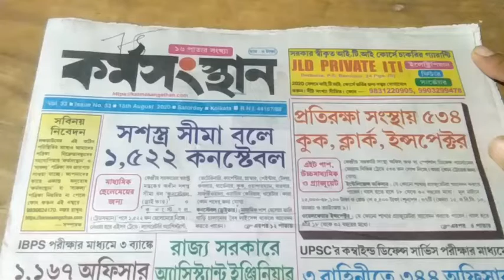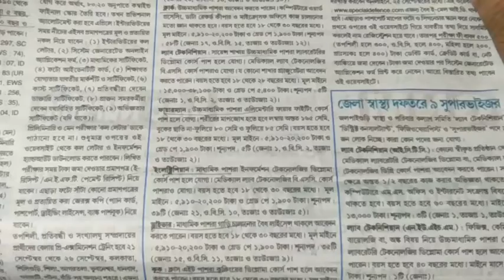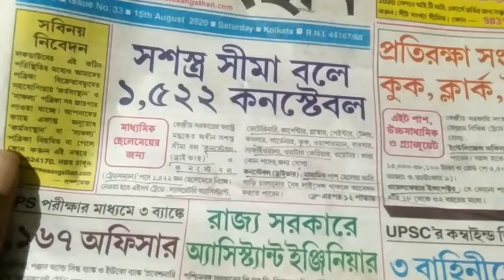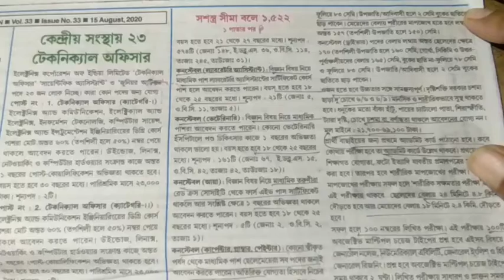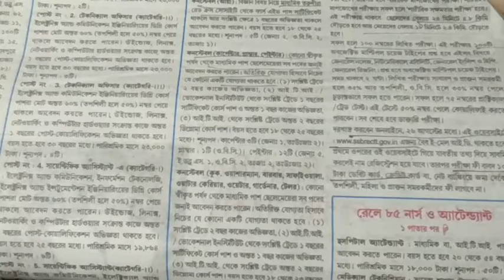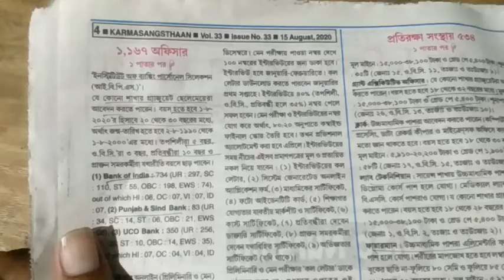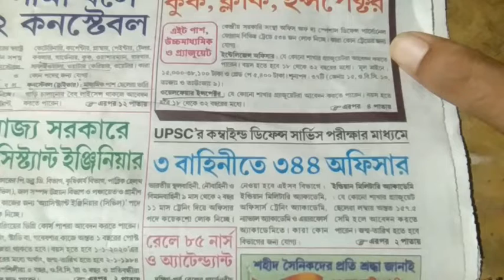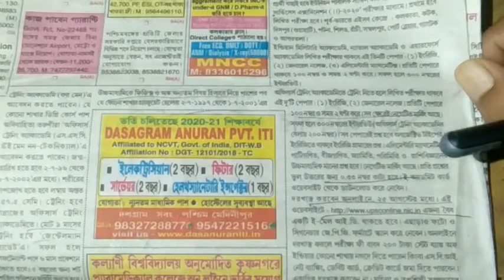কর্মসংস্থান।। karmasangsthan 15 august to 21 august